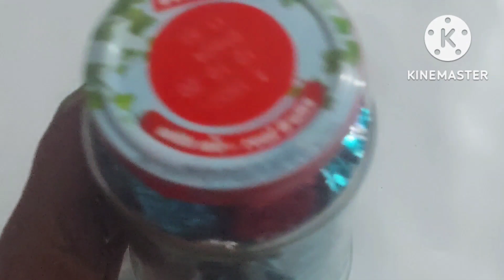Ginger candy recipie || natural cough drops || by House of quick recipes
Huy guys! I am Babli Chakravarty

Today I am gonna tell you about Ginger candy recipie || natural cough drops || by House of quick recipes

icon 🙏🙏